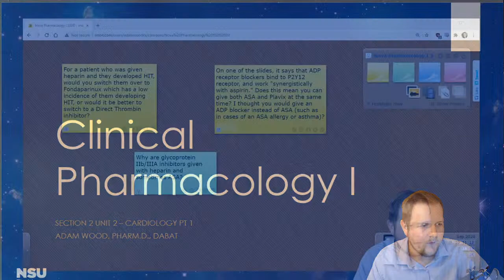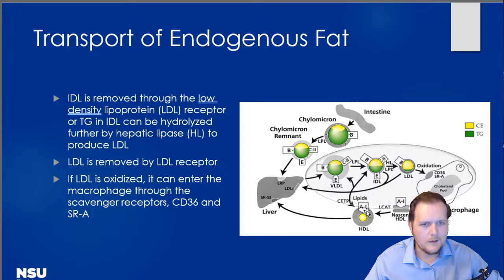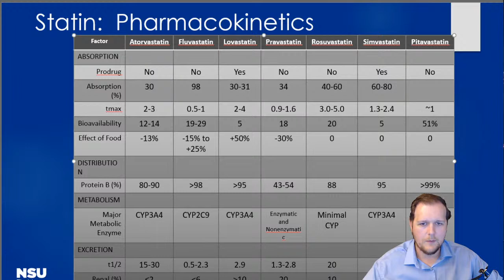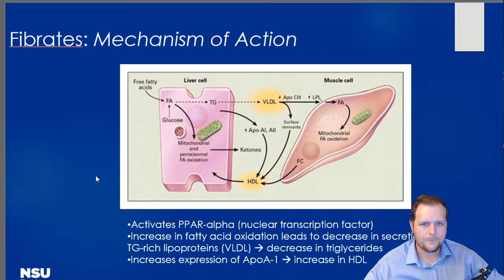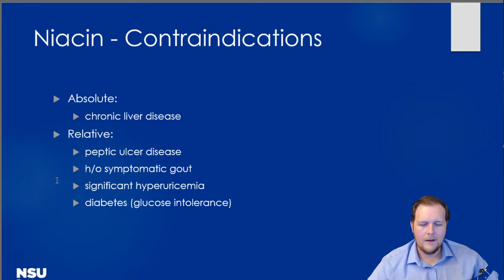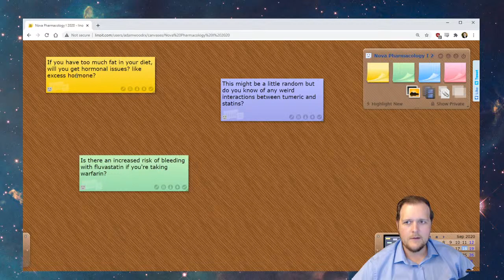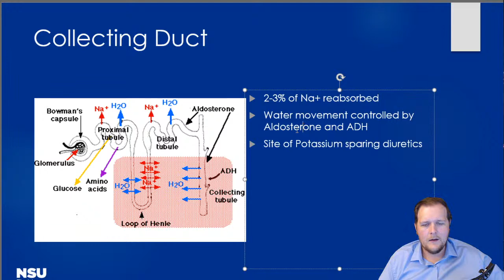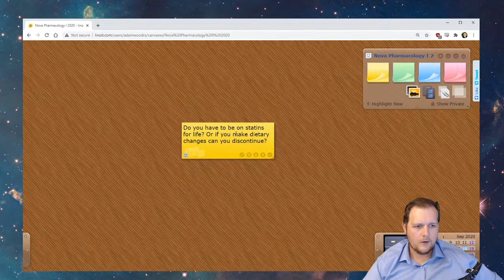NSU Pharmacology I 2:4